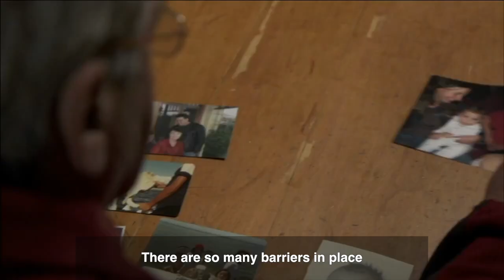Making change happen for disabled people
New Zealand’s Disability Rights Commissioner Paula Tesoriero describes what drives her advocacy on behalf of disabled people and the community-wide changes she would like to see happen.

Thanks to the Australian Human Rights Commission for the use of images from the ‘Twenty Years, Twenty Stories’ video series, as well as to the NHRIs of Malaysia and New Zealand.